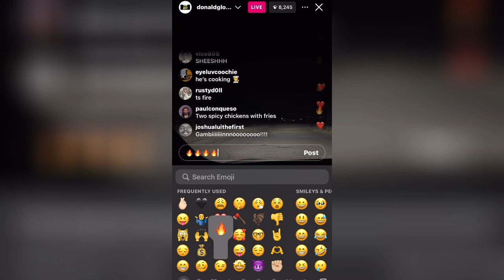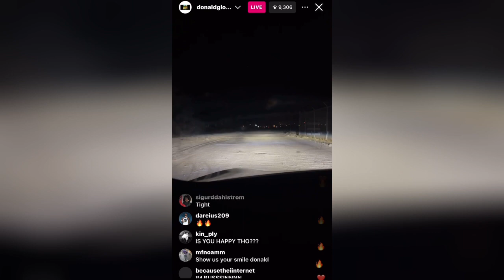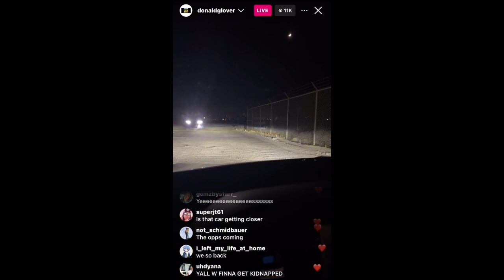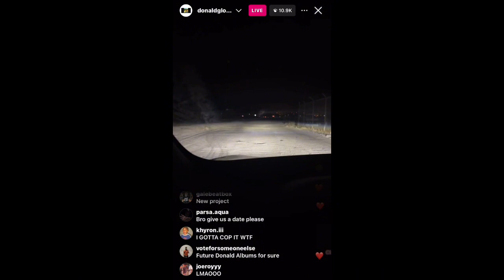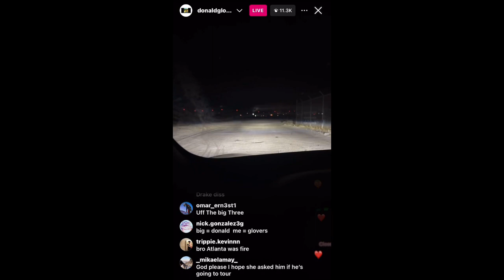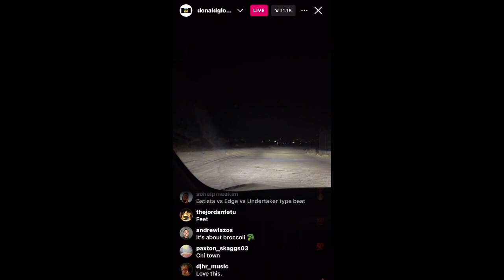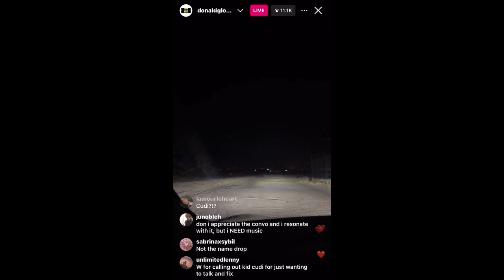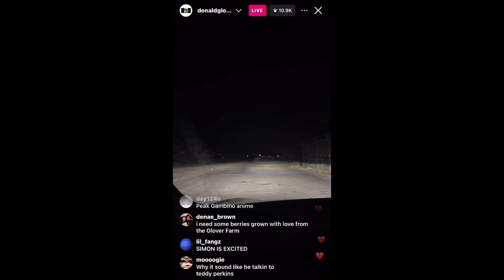New childish gambino preview 104.3 fm